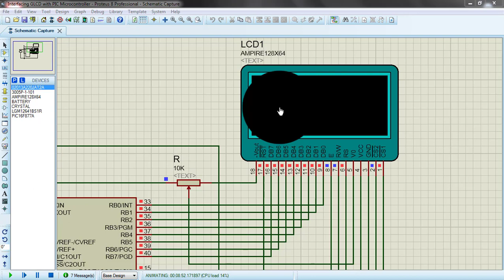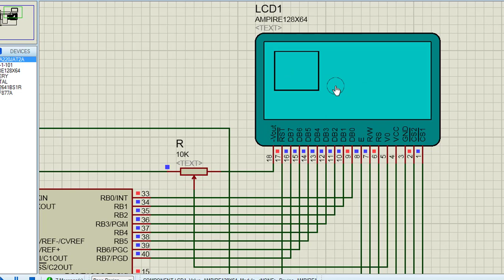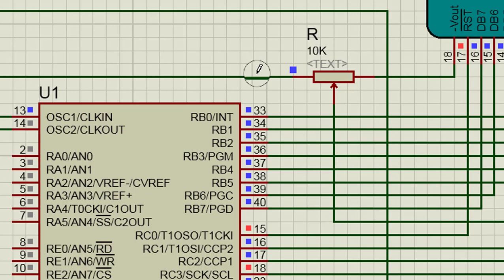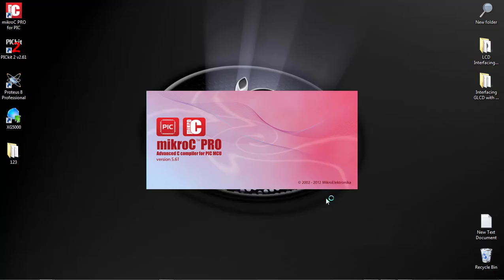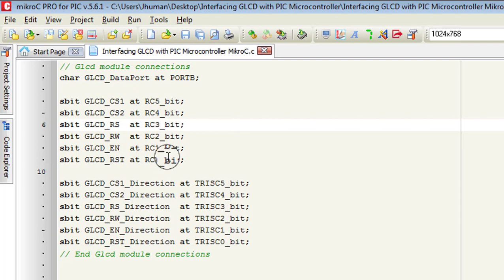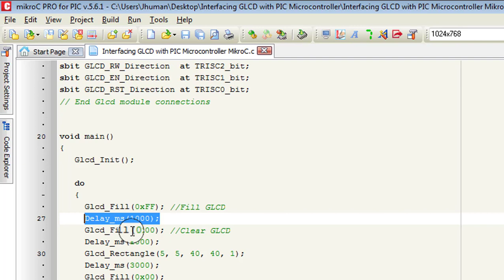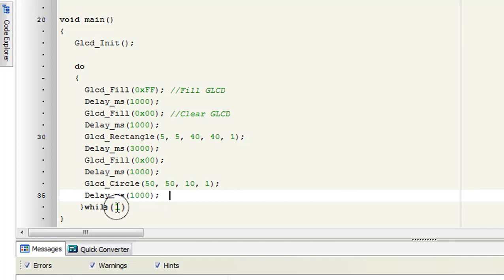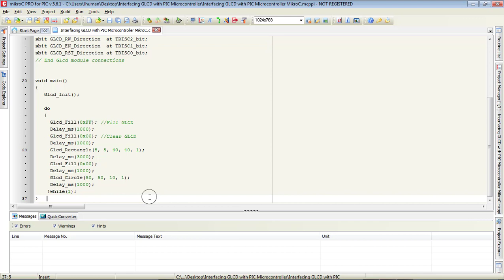GLCD interfacing with PIC Microcontroller (MikroC)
🎦ভিডিওটি ভালো লাগলে লাইক, কমেন্ট ও শেয়ার করতে ভুলবেননা।